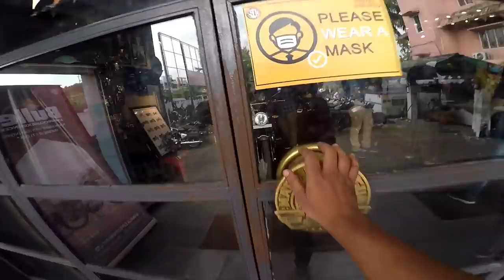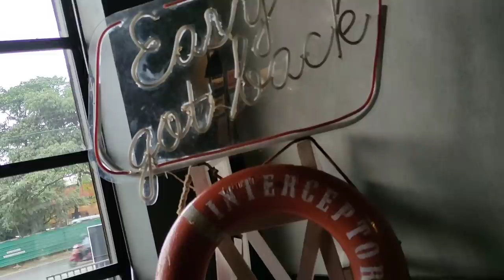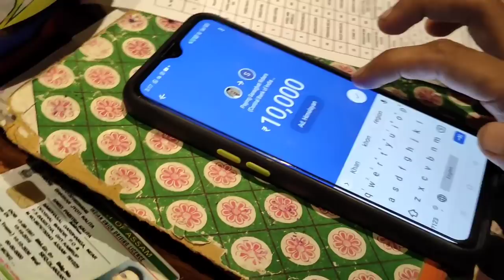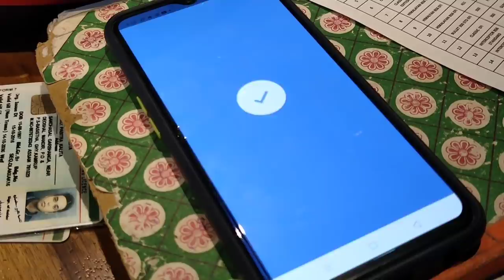Exposed I love travel and food | Himalayan BS6 | Assamese vlog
Assamese vlogger
Love to travel
Biker
Username :- kongkon_talukdar
Vlog,
 Vlogs,
Assamese vlog,
Assamese vlogs,
Assamese vlogger,
Vloger,
Assamese,
Kankan talukdar,
Kangkan talukdar,
 Kongkon Talukdar,
Assamese YouTuber,
YouTuber,
 Assam,
Channel,